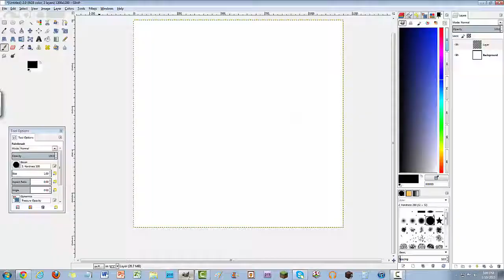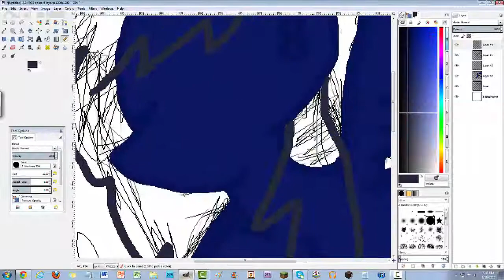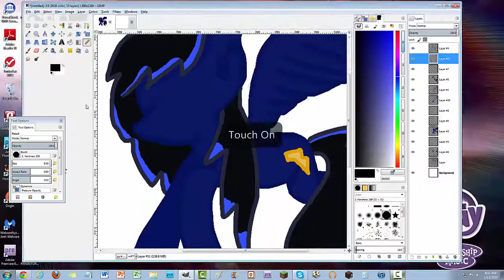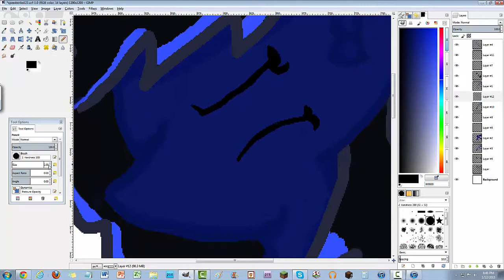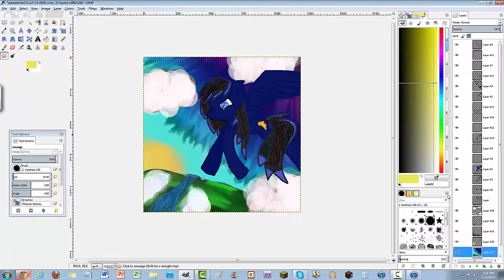Speedpaint: King of The Skies (contest entry for speedstrike123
==HD IS AS AWESOME AS BUBBLES==
Hey, subbles!
This is my contest entry for +speedstrike 123 's MLP art contest!
 If this wasn't quite what you were looking for, just tell me and I'll make a new one!
Thanks!!!
-crafter

actual time- 3:06:57
google+: MJB Crafter
tools/software used...
 -Wacom Intuos Pen&Touch (small)
 -standard computer mouse
 -GIMP 2.8
 -Camtasia Studio 8
 -Google Chrome

My videos are intended for younger bronies and pegasisters or anyone else who would wish to watch them.  Please put major thought into any comment or post that you may ever put up.  Sarcasm doesn't translate well over the internet... ;)
-MJBcrafter